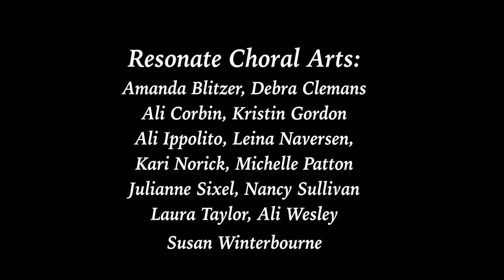"The Machine" - Resonate Choral Arts - Kristin Gordon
Resonate Choral Arts is committed to owning the truth of our collective history and our participation in unjust systems. May knowledge and empathy help us dismantle systems of oppression and create a more just world.

Performed by Resonate Choral Arts

Video by Beth Lorio

Copyright Kristin Gordon 2018